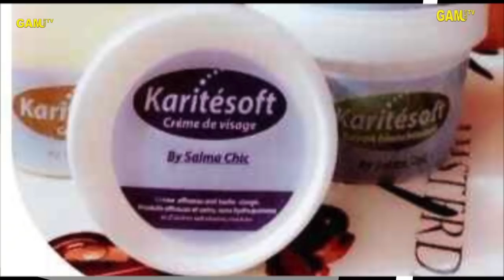WARK SAA HALAAT episode 1 with PA OUSMAN SAMBOU